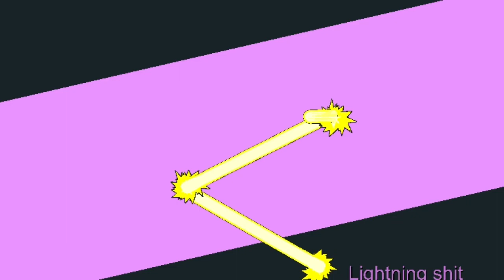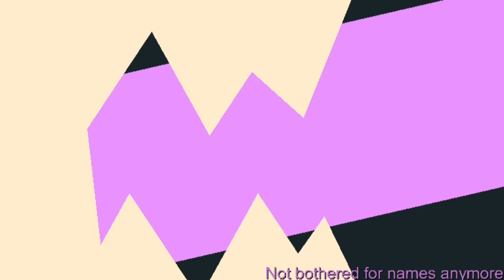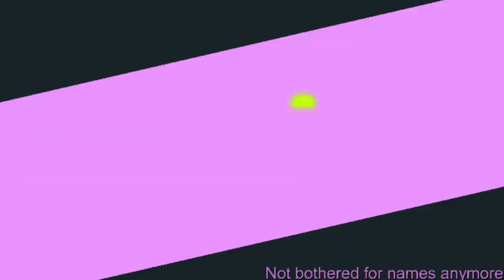THANKSGIVING PACK🦃 || STICKNODES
Signup for this app